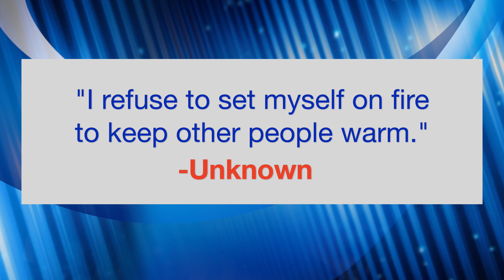98. The Lies About Love with Dr. Jamila S. Maxie and Shante Francis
TMC Podcast, this episode is hosted by  Dr. Jamila S. Maxie and Shante Francis take your relationship from surviving to thriving.

Promo:

Try Audible Premium Plus and Get up to two free audiobooks:

Recording Equipment